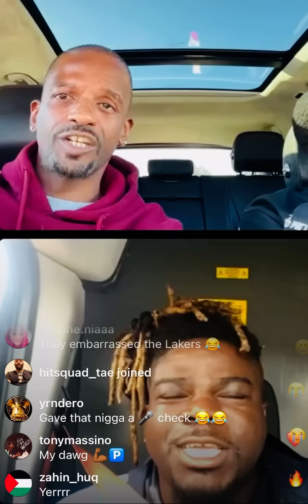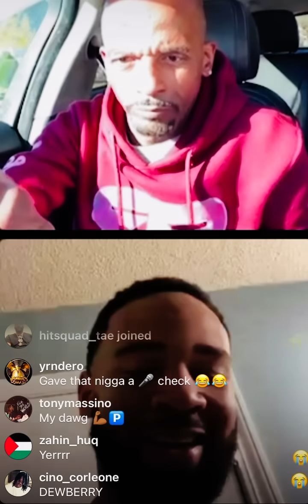Charleston White on LIVE riding in the car talking with fans